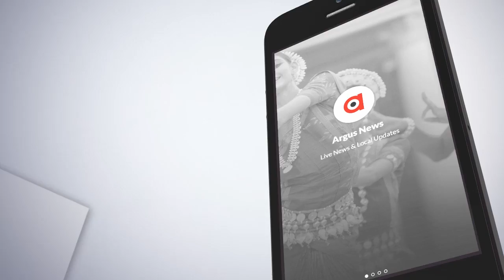ଶିମିଳିପାଳରେ ନିଆଁ ଲିଭୁଛି...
satelite ରିପୋର୍ଟ ଅନୁସାରେ ଶିମିଳିପାଳ ଉତ୍ତର ଜୋନ ରେ ୭ ଟି ଓ ଦକ୍ଷିଣ ଜୋନ ରେ ୩ଟି ସ୍ଥାନ ମିଶି ସମୁଦାୟ ୧୦ ଟି ସ୍ଥାନରେ ନିଆଁ ଲାଗିଥିବା ସୂଚନା ଦେଇଛନ୍ତି  ଆଞ୍ଚଳିକ ମୁଖ୍ୟ ବନ ସଂରକ୍ଷକ ଏମ. ୟୋଗା ଜୟାନନ୍ଦ...